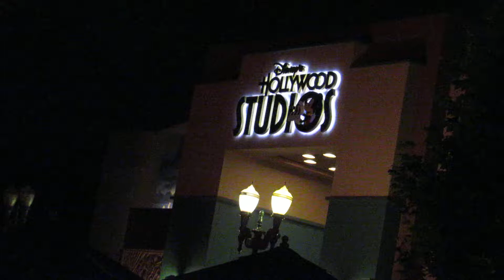Star Wars: A Galactic Spectacular at Disney Hollywood Studios!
Become part of the story as iconic movie moments unfold all around you in an epic Star Wars fireworks extravaganza.

***camera battery died toward the very end =(